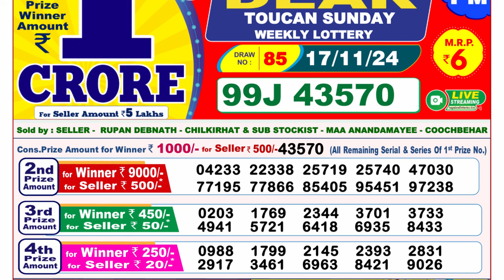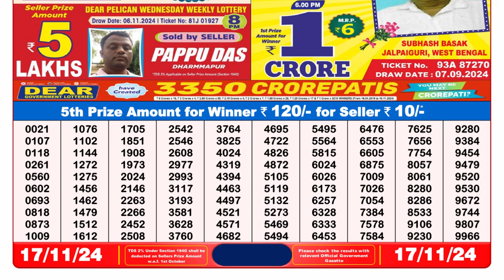🔴LIVE Nagaland State Lottery Result 8PM (17-11-2024); Dear Result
LOTTERY RESULT 8PM TODAY | DEAR LOTTERY SAMBAD 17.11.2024